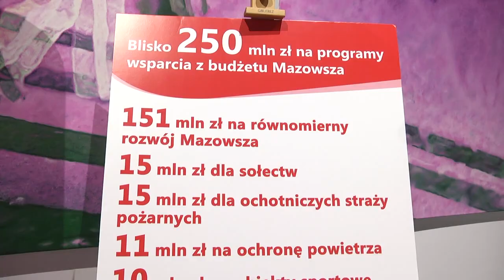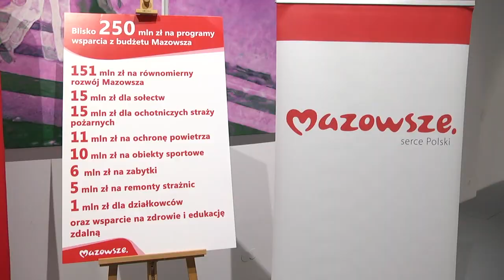Blisko 2 mld euro z UE dla Mazowsza regionalnego